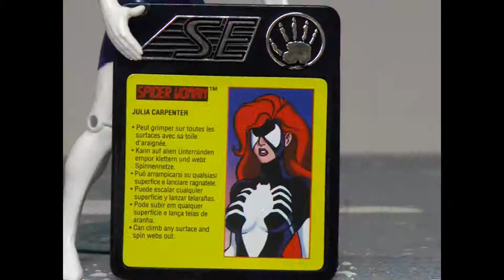Spider woman | toy biz 1996 Marvel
Figura de Spider woman de la serie 1 de Iron Man